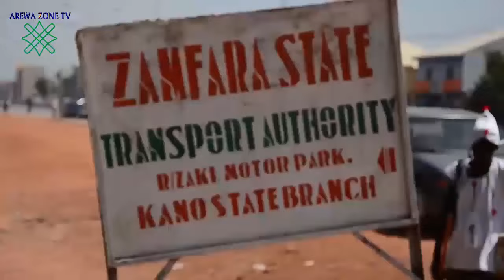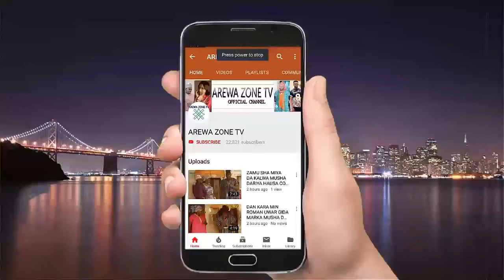Zee Baby Part 4 - Latest Hausa Films 2021